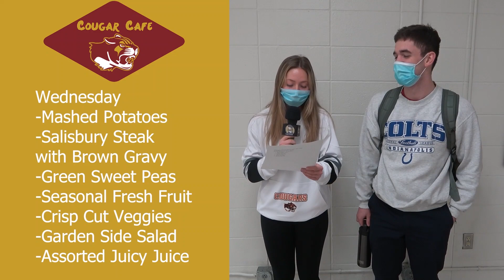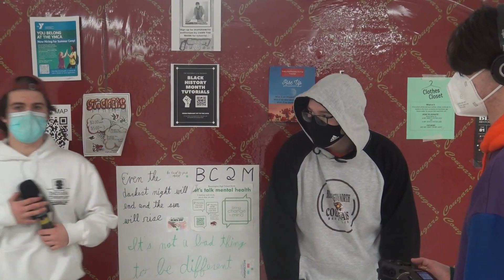The North Show S04E18 March 7, 2022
Student produced announcements and variety program for Bloomington High School North.